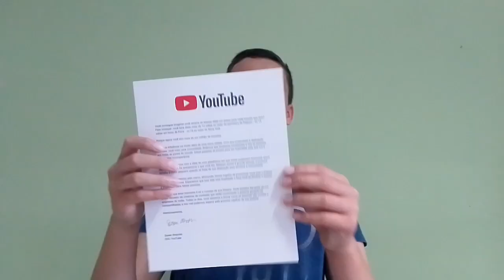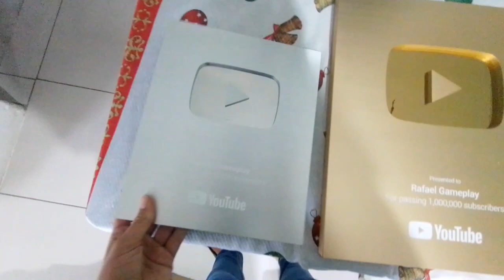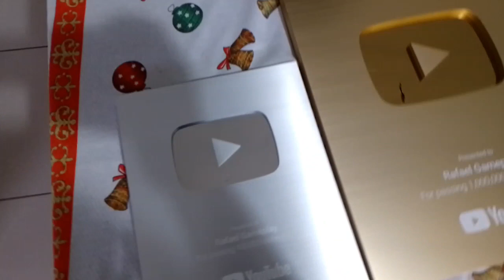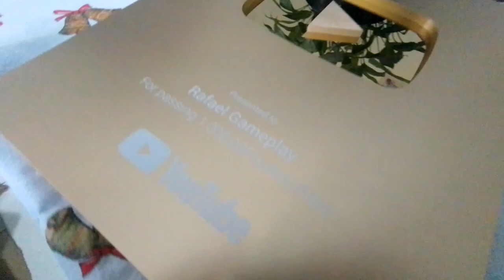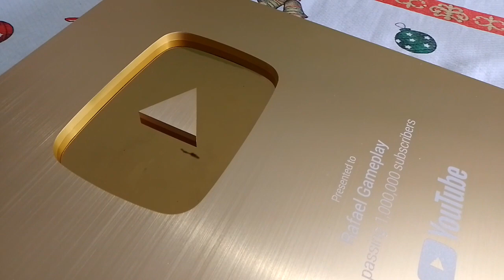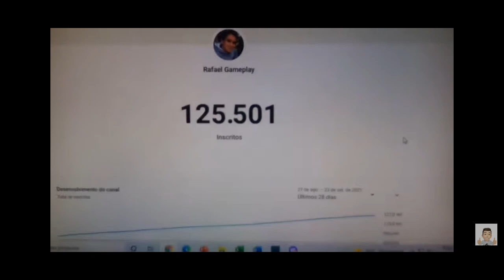MINHA PLACA DE OURO 1 MILHÃO DO YOUTUBE CHEGOU !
Olá galera blz?
Estou muito feliz com essa conquista eu agradeço muito vocês consegui realizar esse sonho estou muito feliz, amo muito vocês S2